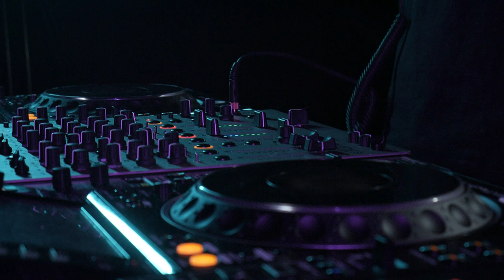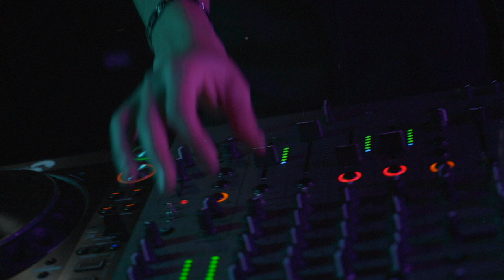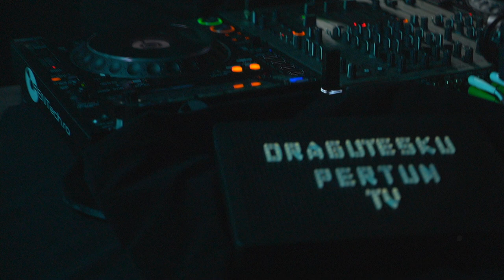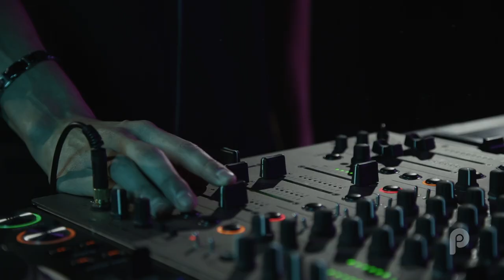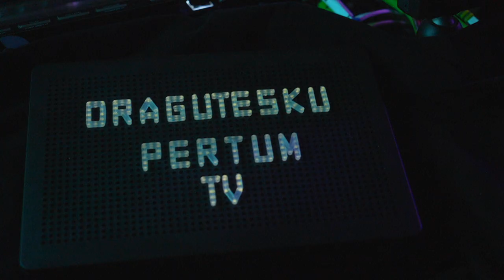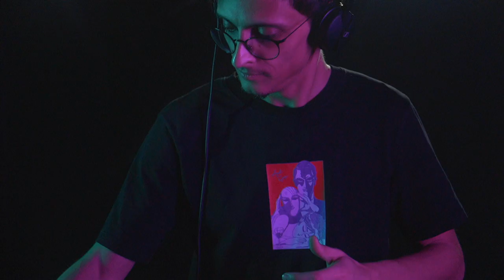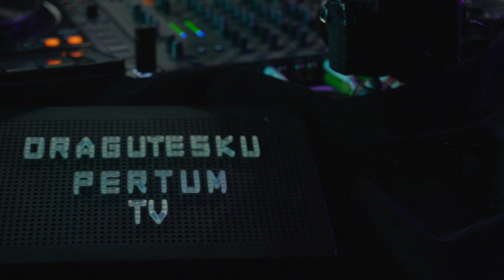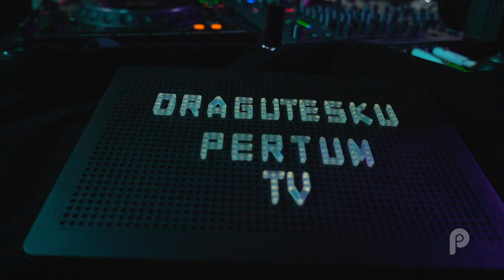Dragutesku | DJ Set @ Pertum Studio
Some few years ago, a true talent joined the underground scene. Dragut Adrian aka Dragutesku is yet another essential piece of the harmonious puzzle of romanian music, whose skills never stay chained but manifest ceaselessly. Be it on the lands where he was born, or making his dj mixes internationally, he succeeds in creating an unique atmosphere that will make you dance like never before. And just like your dancing shoes will never stop, Dragutesku is also unstoppable, releasing a dozen of vinyls already and putting out so many unreleased jams on his own bandcamp, he is really one of a kind producers. His work is appreciated by many Romanian Djs and will soon become your own favourite once you listen to it.